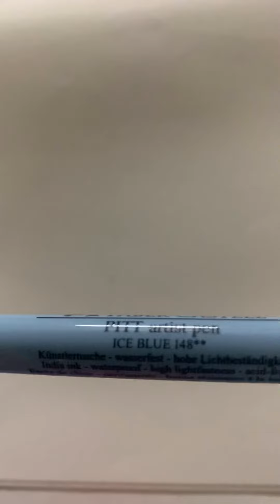3 marker challenge! Anime edition!